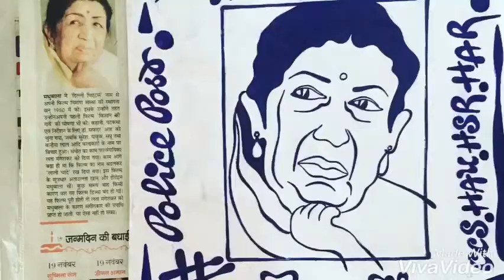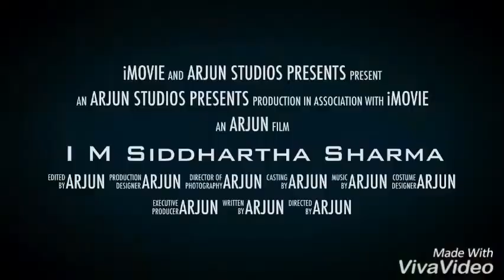Trailer # I m Siddhartha Sharma